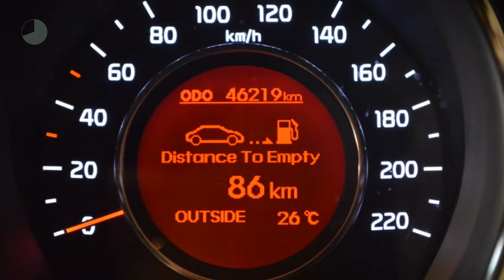Kia Rio 1.2 CVVT BUSINESSLINE